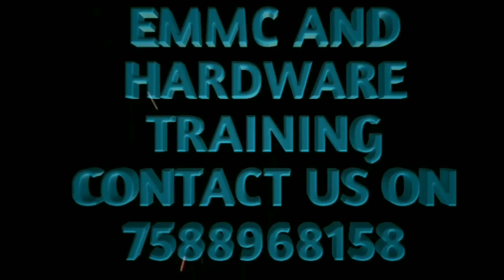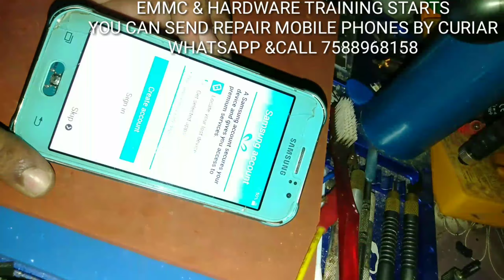SamsungGalaxyJ1AceSM-J110G.After flash dead(shop keeper)Changing glue Pasted EMCP Skhynix to Samsung